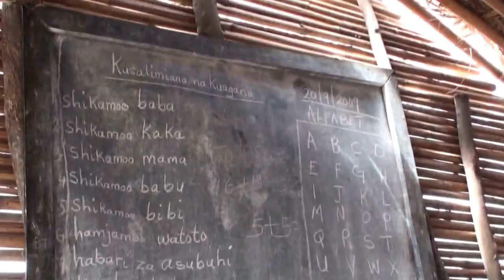Tribu Masai en el Serengeti,Tanzania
Acá podemos ver cómo el conocimiento local se ve reflejado en las culturas propias de pueblos originarios, como por ejemplo Los Masai en el Serengeti, Tanzania.